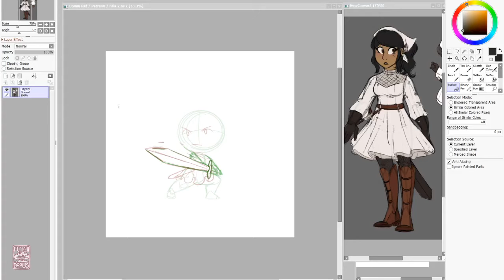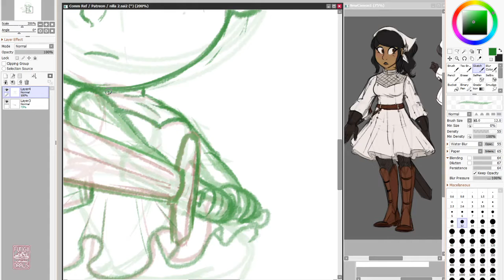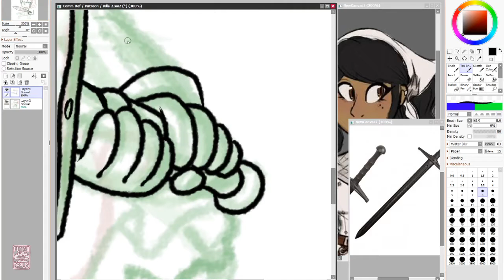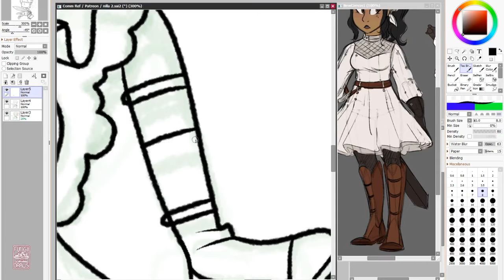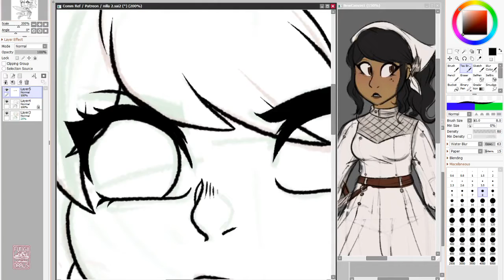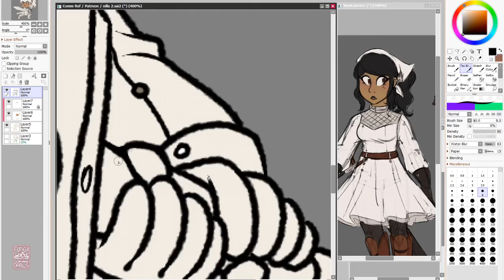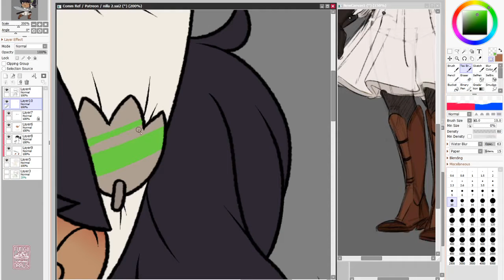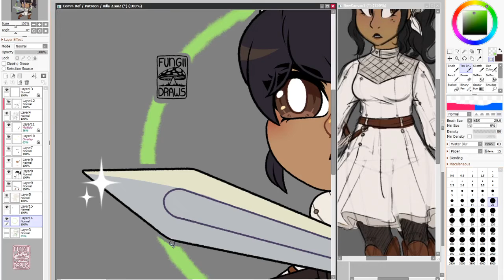🔪🔪🔪 [SpeedPaint] [Patreon Art] [OC]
Another monthly chibi for Nilla!

If you'd like a commission EVERY MONTH with a speedpaint video to go with it, check out my Patreon! There's also a suggestion box tier, which gets pulled from every month, as well as Discord server access!

Tools:
Sony Vegas Pro 14
PaintTool SAI 2.0
OBS Studio